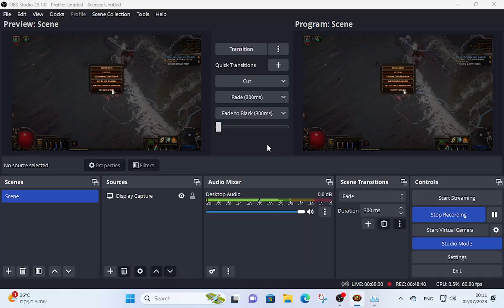2023 07 02 PATH OF EXILE